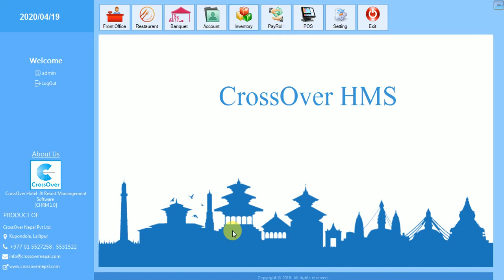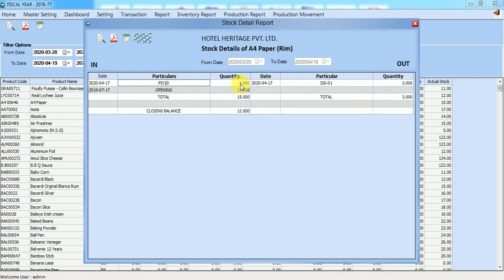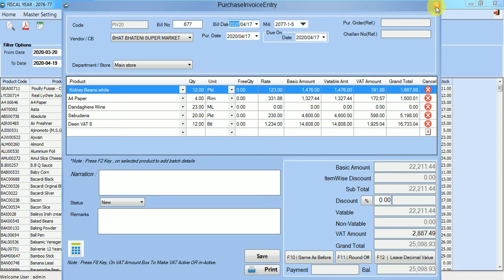Overview of Inventory Dashboard